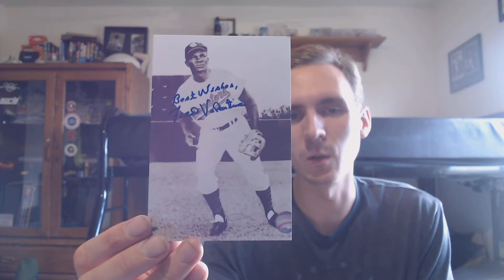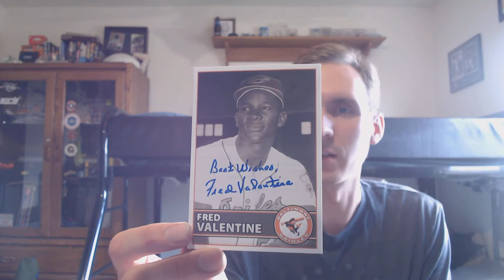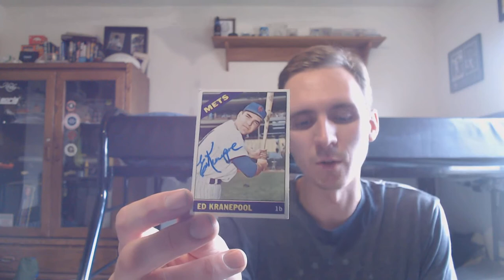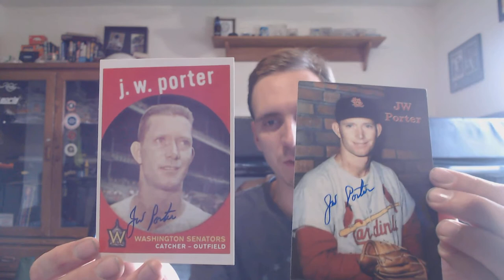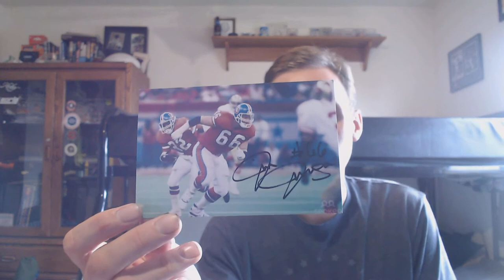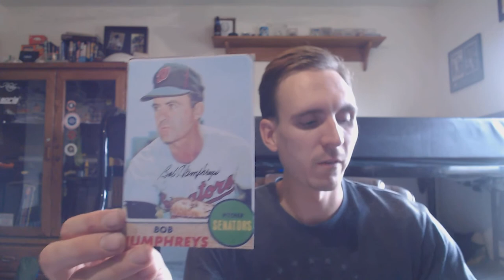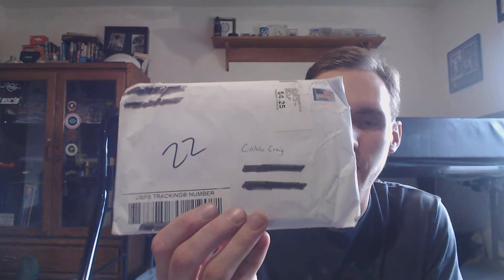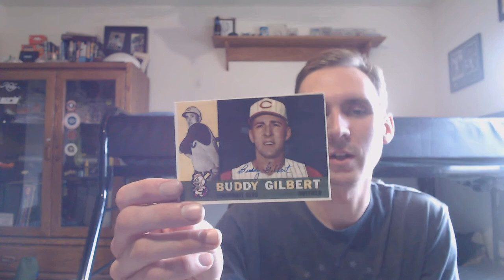TTM Autograph Mail Day Recap Ep. #839 Even More Returns For The Contest!